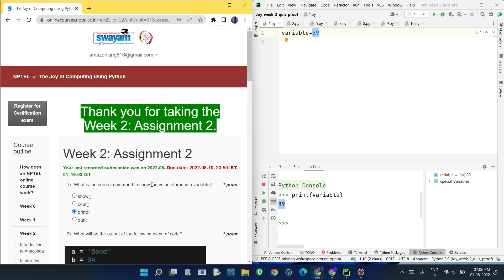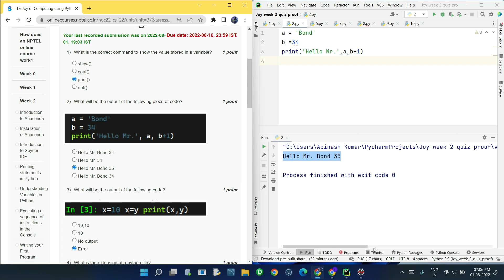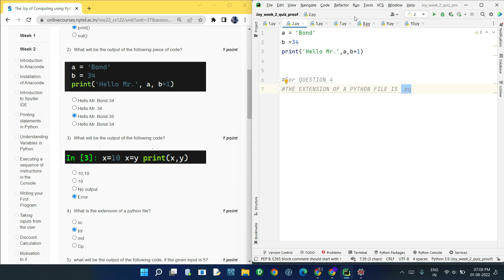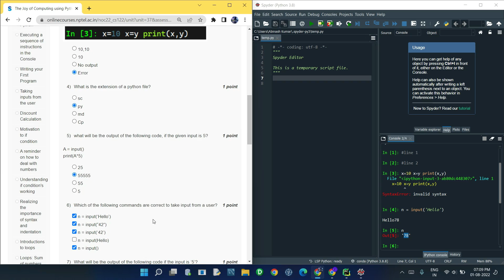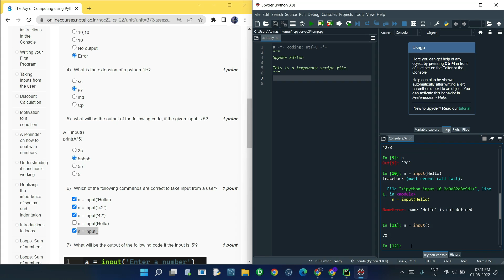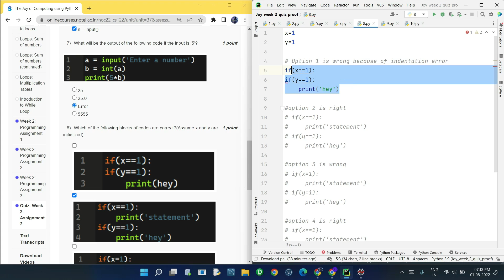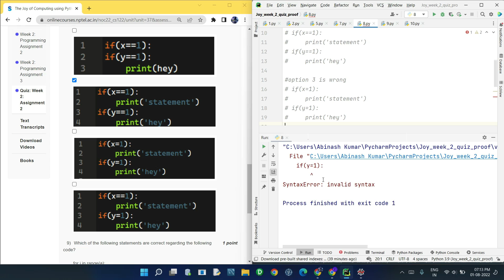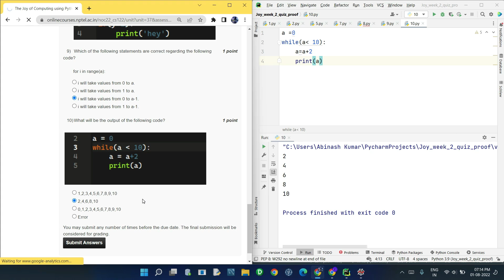NPTEL The Joy of Computing using Python week 2 quiz assignment answers with proof of each answer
All lastest uploads from @Getpythoncode
NPTEL PROGRAMMING IN JAVA

NPTEL JOY OF COMPUTING USING PYTHON

NPTEL PROGRAMMING DATA STRUCTURES AND ALGORITHM USING PYTHON

NPTEL PYTHON FOR DATA SCIENCE
3.NPTEL Python for Data Science Week 3 Quiz answers with detailed proof of each answer
change Q7 answer to option A & Please change Q9 answer to option A and option C)

Python

5.GET FREE PYTHON CERTIFICATE IN JUST 4 MINUTES FROM COURSERA(SUBMIT 1 QUIZ OF THIS COURSE TO GET IT )

Machine Learning

C Programming

Java